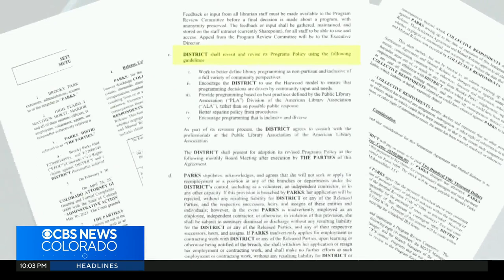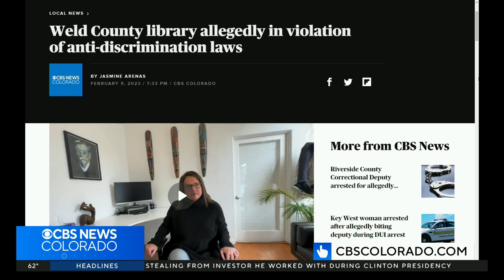Woman reaches settlement two years after termination from library district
After fighting her case for two years, a woman in Weld County has reached a settlement with the library district that fired her.